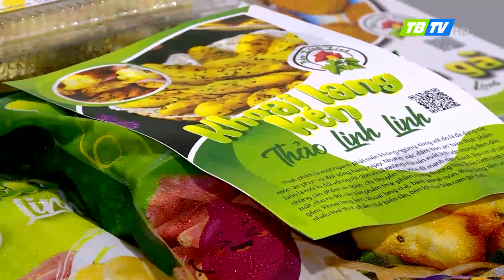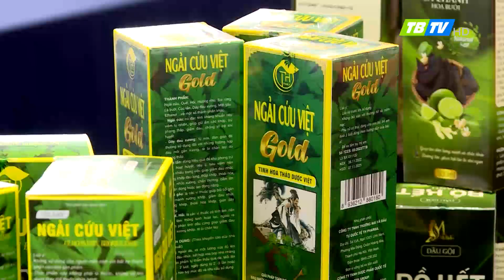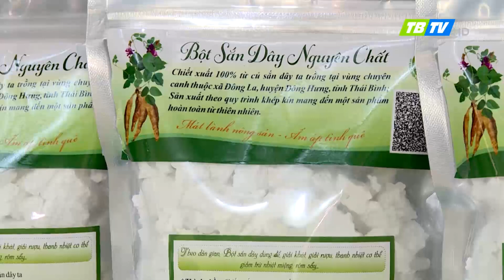Chú trọng phát triển các sản phẩm OCOP